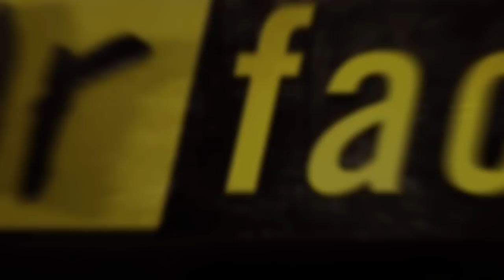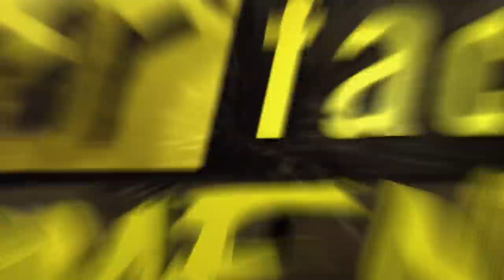Fear Factor Moments | Electric Eels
A tank of eels containing over a thousand volts. Luckily, we only made our contestants transfer six of 'em.